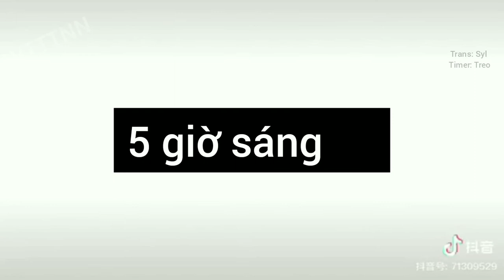[VIETSUB] Series những thành phần cùng phòng kí túc xá 2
[TIKTOK-DOUYIN] Series những thành phần cùng phòng

Cre: 抖音 @71309529
Trans: Nhung Cường, Syl - subteam BVTTTNN
Timer: Treo

Không reup khi chưa cho phép, cảm ơn ạ!